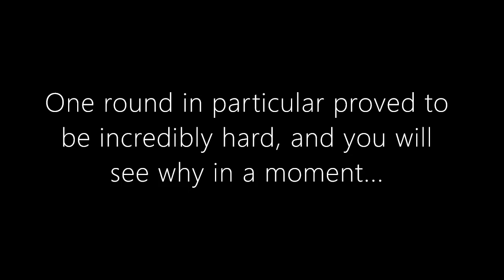The First Ever 2TECABR: Featuring Crossbow Master and Flying Fortress!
In case you were wondering, the acronym stands for "2 Tower Easy Chimps ABR." Quite wordy ngl; the video will explain the exact rule set for the challenge. Anyways, this still was extremely hard to pull off early game with those pesky leads; I initially had a more logical spectre spot, but I was unable to beat a certain ridiculously hard round, so I had to move it.
I got inspiration for doing this challenge after pulling off a 3 Tower combo with these two and Striker; I then wondered, "do I REALLY need him?" And apparently I didn't.

Note that this was back in 18.0 when a) Big Plane was a lot more expensive and b) There are more 2tecabr combos now

(0:00) Julius Dreisig & Zeus X Crona - Invisible
(3:24) Unknown Brain - War Zone (ft. M.I.M.E.)
(6:27) Jim Yosef x ROY KNOX - Sun Goes Down
(9:17) Clarx - Zig Zag